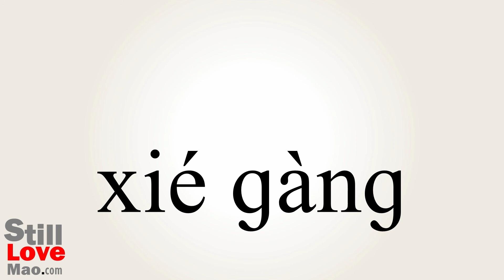How to Say Slashes in Chinese